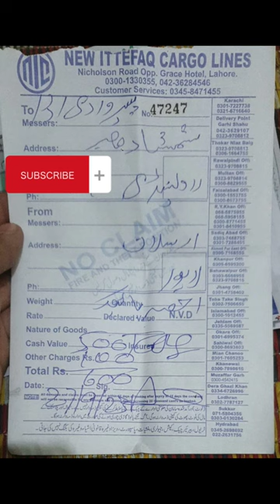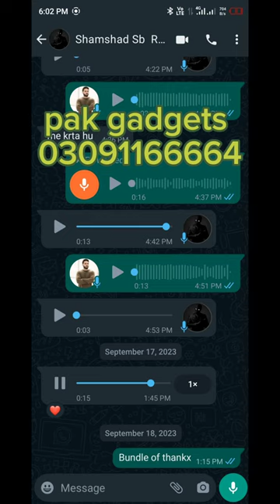BEST THREE WHEEL MOTERCYCLE#3wheelbike 3 wheel bike || disabled person bike ||4 wheel bike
3 wheel bikes, disabled persons, mobility, stability, active, investment.

sidehustle tyre for disabled person
side extra wheel for women
bike wheel for disabled
bike side wheels
bike wheel for girls
tyre for disabled bike
tyre right left
side tyre bike
side tyre for women
side tyre for disabled